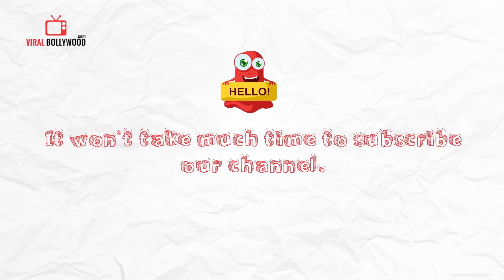Kriti Sanon , Manish Malhotra And Many More At TRESemme Model Auditions | Lakme Fashion Week